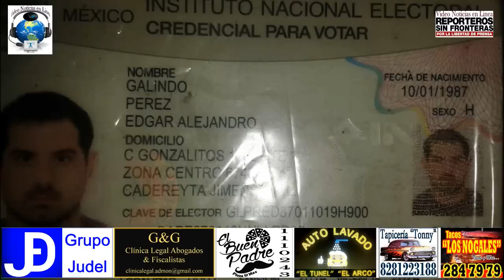Muere tras impactar su auto con puente, en Cadereyta Jiménez, N.L.